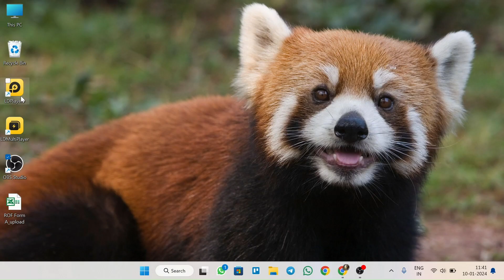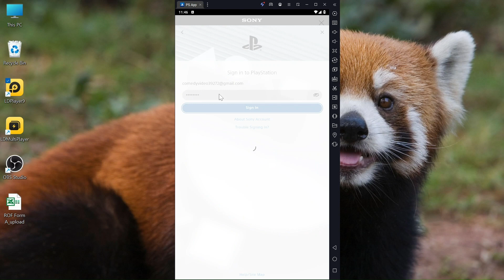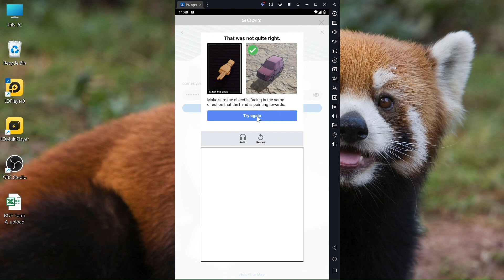Install PlayStation App on PC using LDPlayer: Step-by-Step Guide!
Namaste, friends! 🙏 Welcome to today's beginner-friendly guide where I'll show you a simple way to bring the PlayStation experience right onto your PC. Exciting, isn't it? Let's dive in!

In this tutorial, we'll use the LDPlayer Android emulator, a trusted tool that lets you run Android apps seamlessly on your computer. But before we get started, ensure your PC meets the system requirements for LDPlayer to function smoothly.

Here's a quick rundown of the steps we'll cover:

Downloading LDPlayer: Visit the official LDPlayer website and download the emulator. Once downloaded, follow the on-screen instructions to install it on your PC.

Search for PlayStation App: After setting up LDPlayer, launch the emulator. Head over to the Google Play Store within LDPlayer and search for the "PlayStation App."

Install PlayStation App: Click on the 'Install' button next to the PlayStation App icon. Wait for a few moments as LDPlayer downloads and installs the app on your virtual Android environment.

Setting Up PlayStation App: Once installed, open the PlayStation App. You'll be prompted to log in with your PlayStation Network (PSN) credentials. If you don't have a PSN account, you can create one within the app or use your existing credentials.

Customizing Your Experience: After logging in, explore the app's features. Customize your profile, connect with friends, access the PlayStation Store, and even control your PS5 remotely if you have one!

Optimizing Performance: To ensure a lag-free experience, adjust LDPlayer's settings according to your PC's specifications. Allocate sufficient RAM and CPU resources to LDPlayer for optimal performance.

By the end of this video, you'll have the PlayStation App up and running on your PC, thanks to LDPlayer!

Do you have any questions or faced any challenges during the installation process? Drop them in the comments section below, and I'll be happy to assist you!